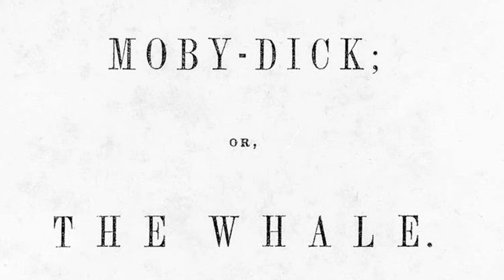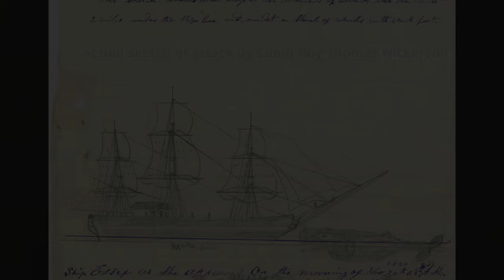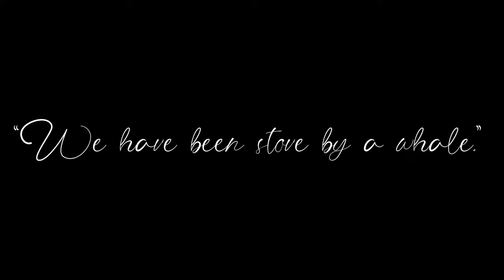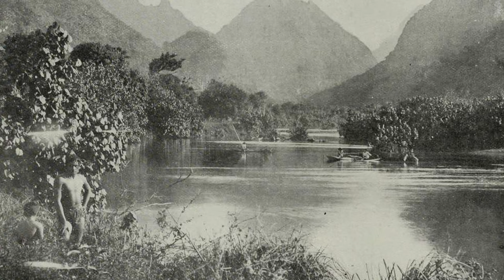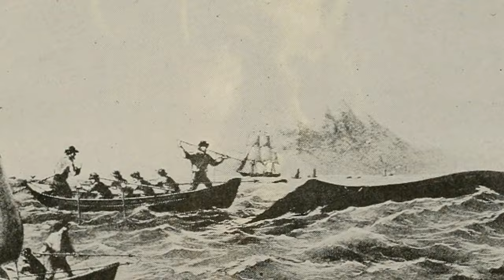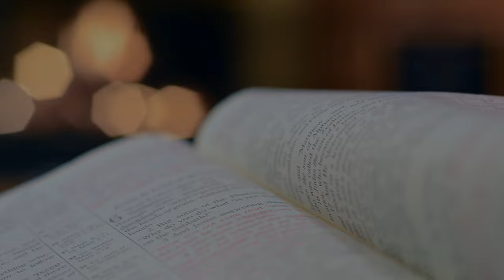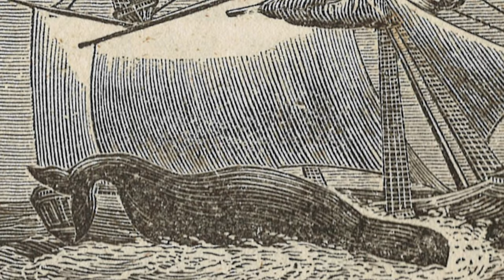HIH Ep. 8 | The Essex Ordeal | A history of cannibalism on the high seas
HISTORY DOCUMENTARY

In 1851, American novelist Herman Melville’s classic work of literature, Moby Dick was published, the story detailing the epic, seafaring cat and mouse game between the illustrious Captain Ahab and a formidable, megalithic whale. Melville based his story on true events that occurred just 30 years prior. A grisly, true test of will and character, with unimaginable consequences. This was the Essex Ordeal - a true Horror in History.

The Lonely Instrument Series -Cello -Played by Natalie Haas